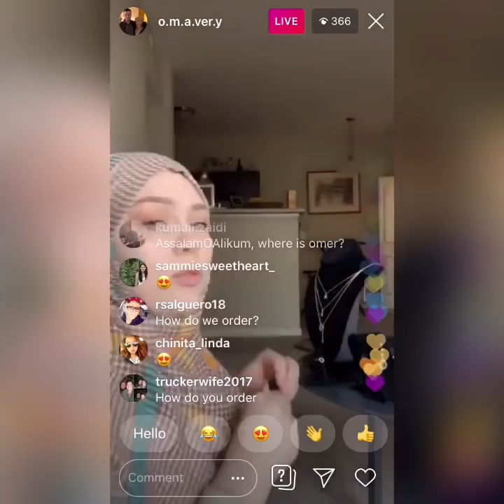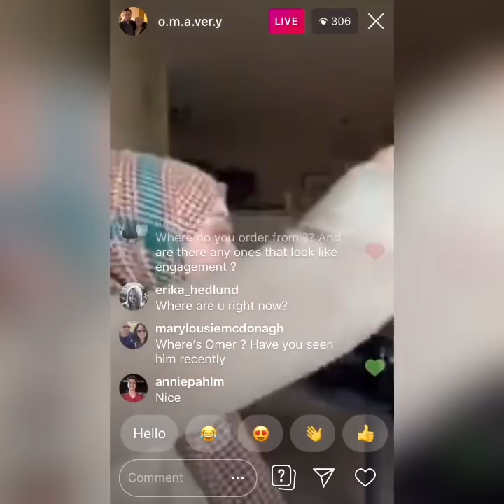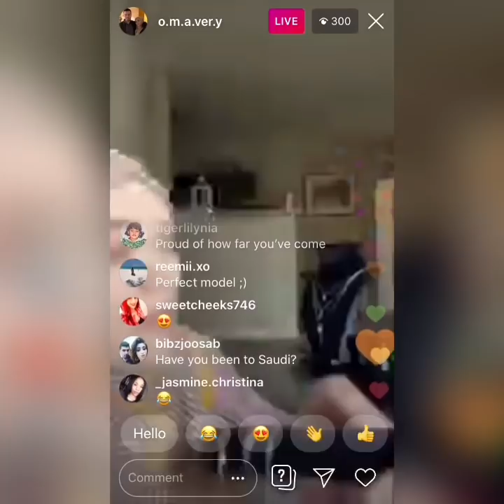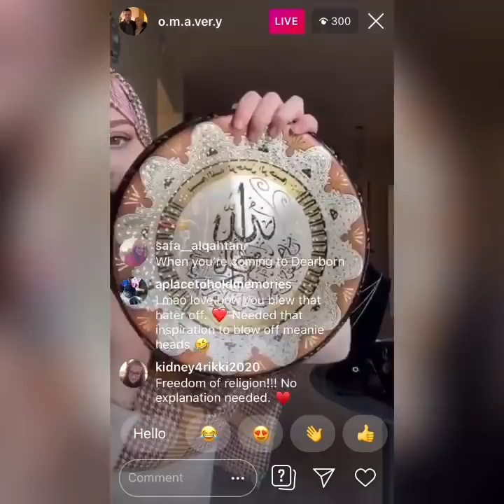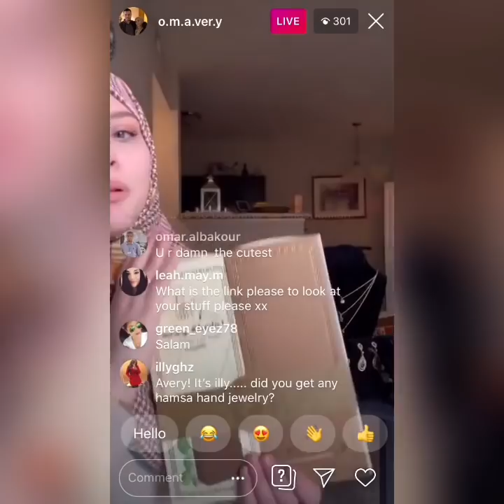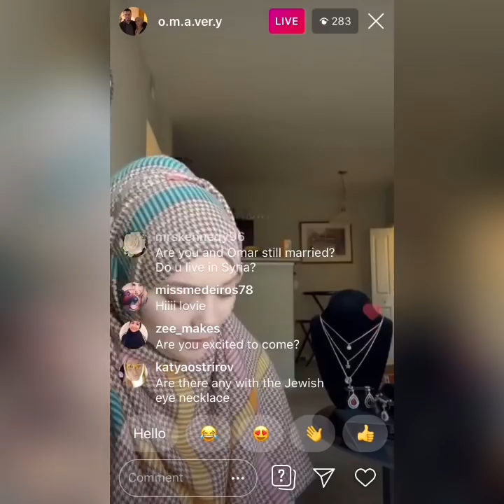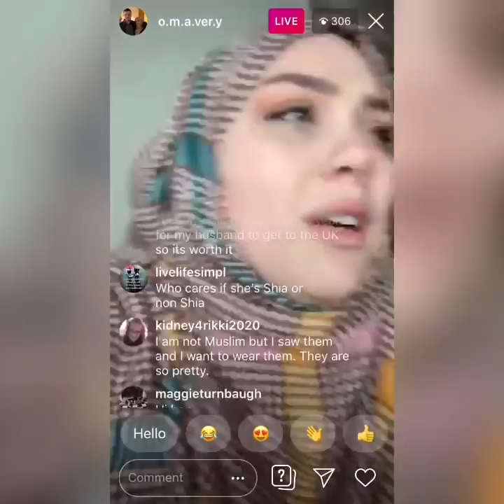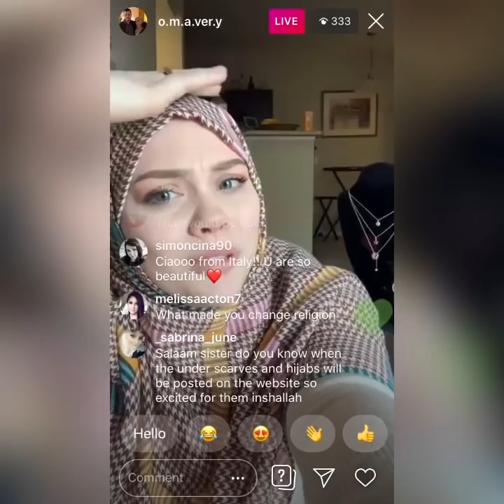90 Day Fiance Update on Avery & Omar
90 Day Fiance Update on Avery & Omar